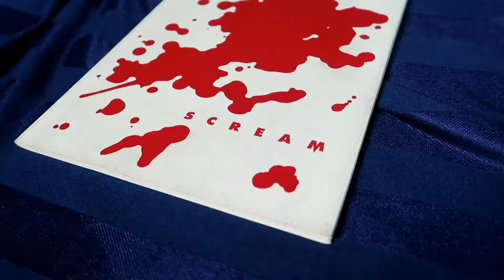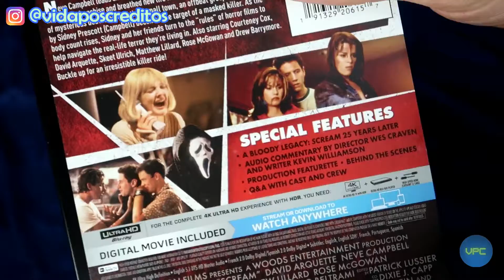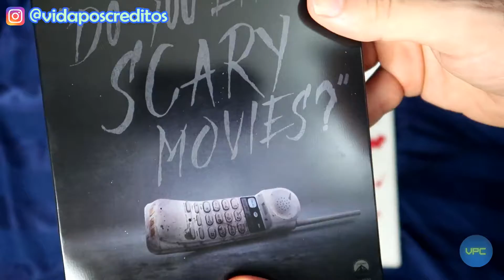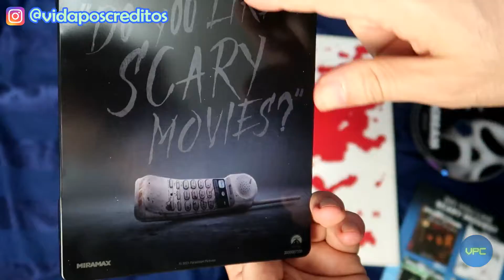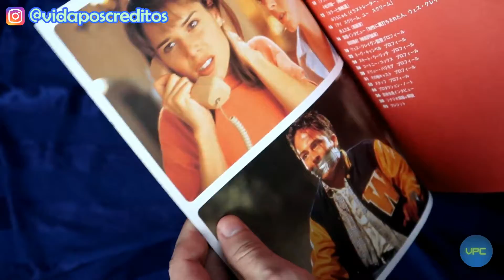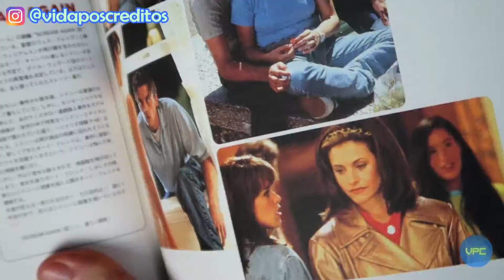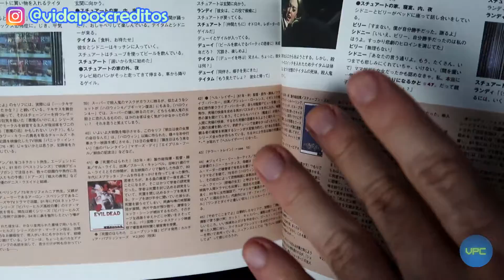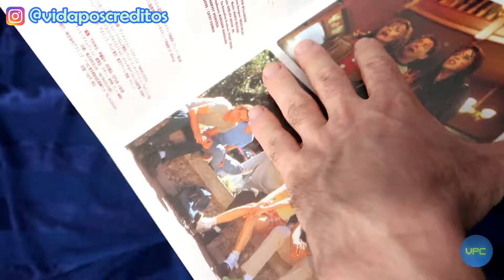STEELBOOK DE 25 ANOS E REVISTA OFICIAL | ESQUENTA PÂNICO #14 / VPC COLEÇÃO (unboxing)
Nesse novo ESQUENTA PÂNICO/VPC COLEÇÃO faço o "unboxing" do Steelbook 4K americano comemorativo de 25 anos de lançamento do filme original e mostro também a revista (programa) oficial japonesa. Gostou? Me conta aí nos comentários ;)